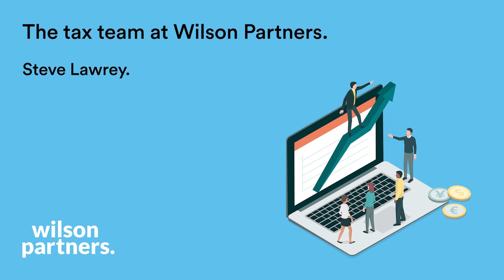Steve Lawrey - The tax team at Wilson Partners